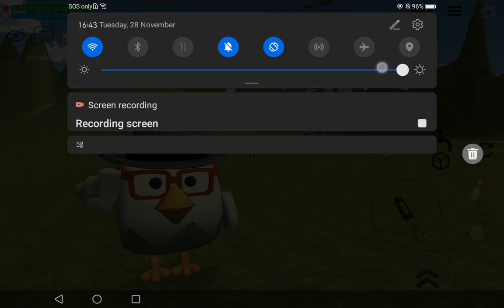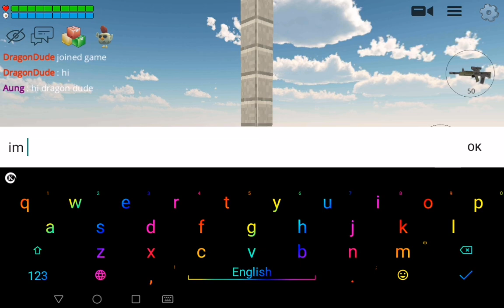hell of tower end